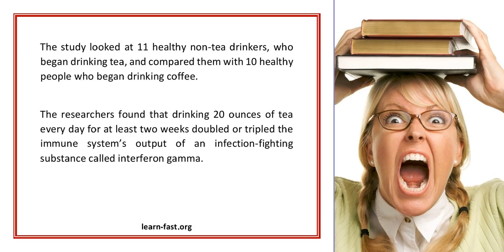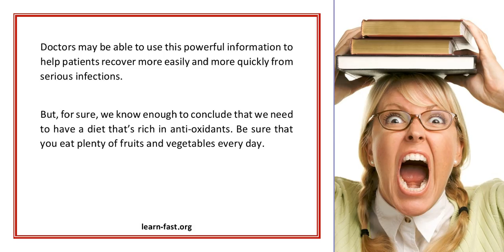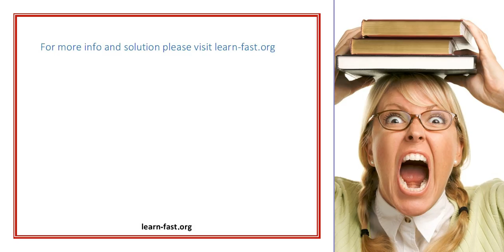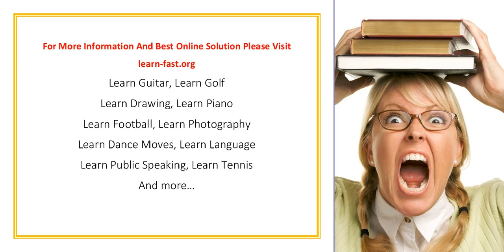Learn To Ski On Vacation